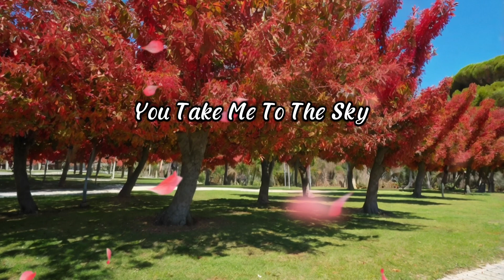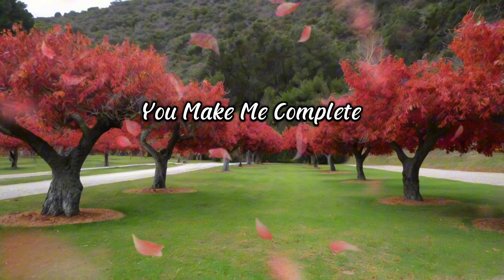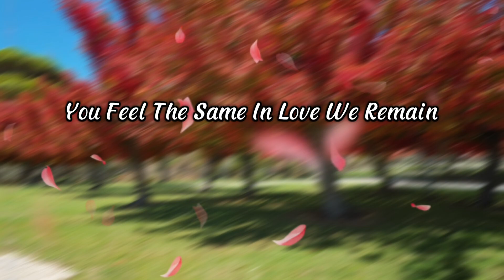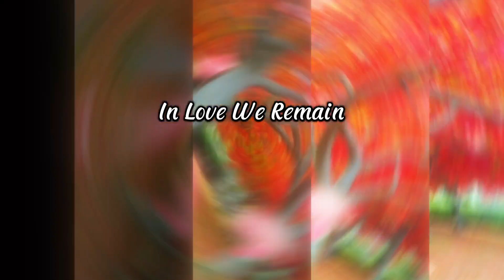Been waiting for your charm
You take me to infinity
Some kind of heaven
Your love fills me
Eternal light
Shines in my nights

[Verse 2]
You take me to the sky
Dreaming and flying
You changed my days
You changed all mine
Your love's divine

[Chorus]
No words to describe
The way I feel
Pure love so real
You're beautiful unique
Humble and chic

[Verse 3]
Your kisses so sweet
Your beauty serene
In every dream
You make me complete

[Chorus]
You're beautiful unique
Humble and chic

[Bridge]
For you to come
For you to stay
For you to say
You feel the same
In love we remain